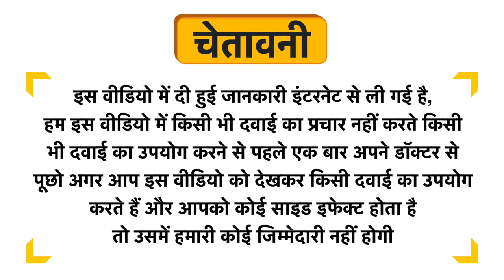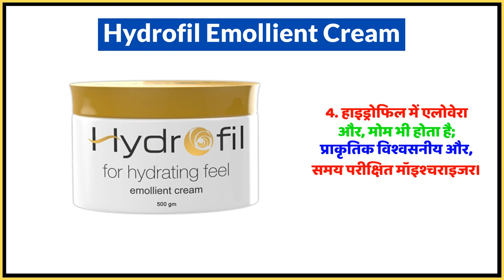Hydrofil Emollient Cream Uses in Hindi | Side Effects | Dose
Hydrofil Emollient Cream Uses in Hindi | Benefits | Side Effects | Dose